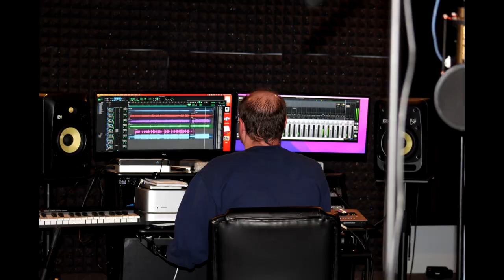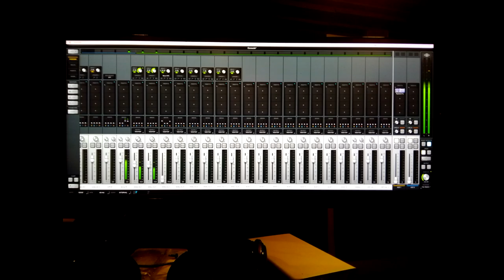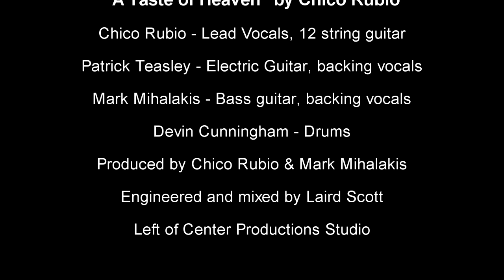"A Taste of Heaven" by Chico Rubio, recorded @ Left of Center Productions Studio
First release of recordings from our new studio.
Chico Rubio - Lead Vocals, 12 string guitar
Patrick Teasley - Electric Guitar, backing vocals
Mark Mihalakis - Bass guitar, backing vocals
Devin Cunningham - Drums
Produced by Chico Rubio & Mark Mihalakis
Engineered and mixed by Laird Scott @ Left of Center Productions Studio.